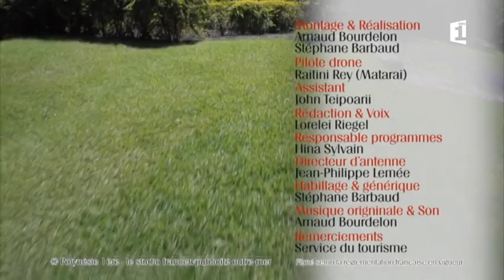Mata Reva 22 04 2015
Envolez-vous à la découverte de nos îles à travers de fantastiques images aériennes filmées avec un drone et jouez à reconnaître des lieux vus du ciel.

Du lundi au jeudi à 18h50, des indices vous sont révélés. Envoyez vos réponses par SMS au 7230. Le vendredi, le mystère est dévoilé à l’antenne, un gagnant est tiré au sort, le nom du gagnant est annoncé sur notre site polynesie1ere.fr et sur notre page Facebook.